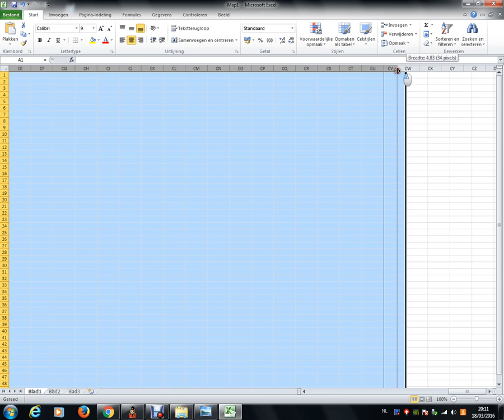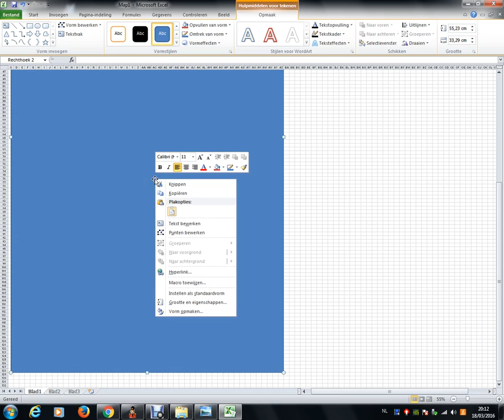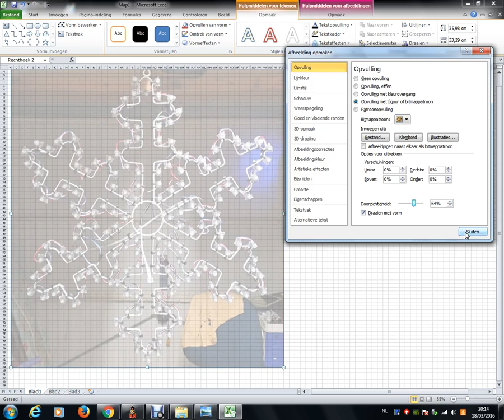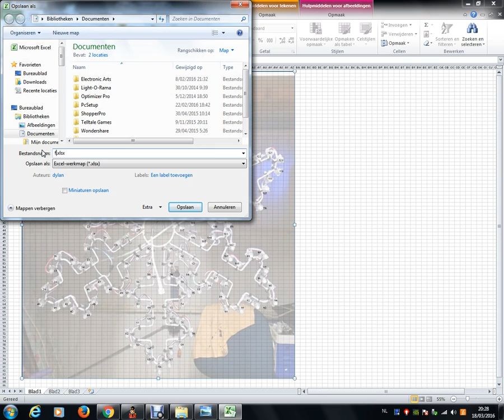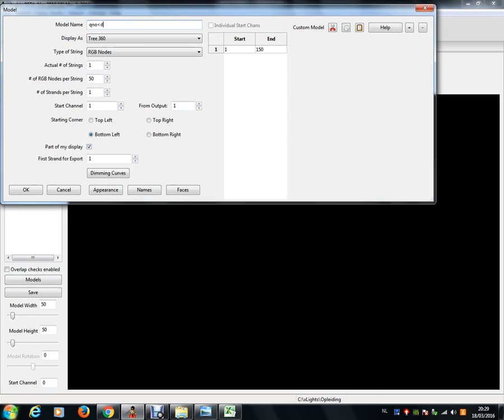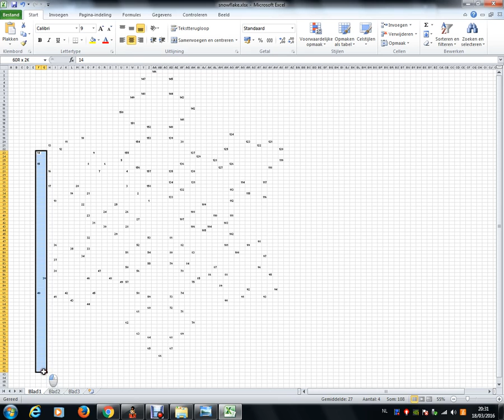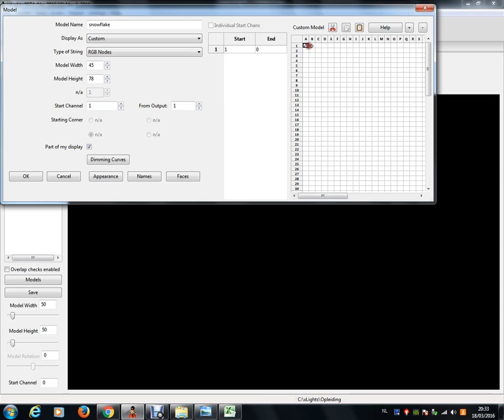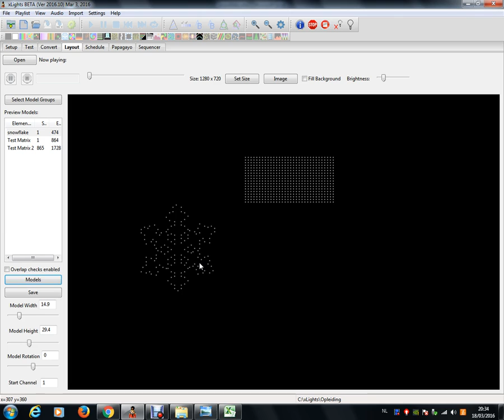Xlights - Complexe modellen in xlights ontwerpen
Vragen hierover? Meld je aan op onze technische pagina op facebook : "Inleiding tot RGB / DMX. Een groep voor beginners." ;)